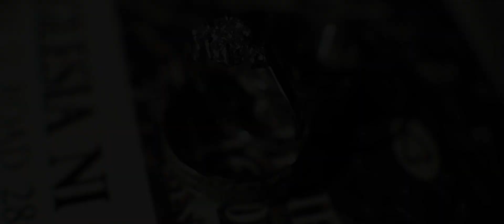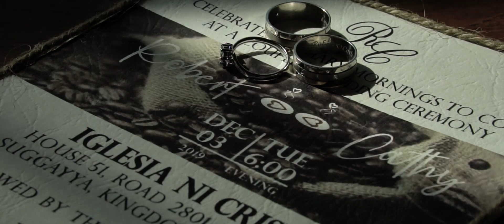ROBERT + CATHY | Wedding Cinematic Trailer SDE (Same-Day-Edit)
A CUP TO LAST - the Robert & Cathy Wedding

V | WBA and Co.